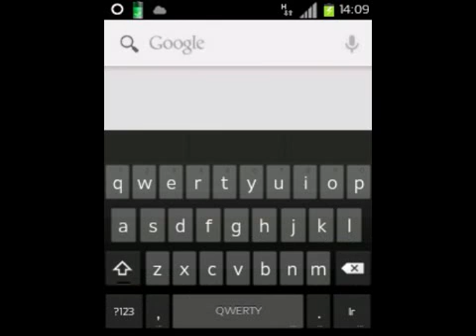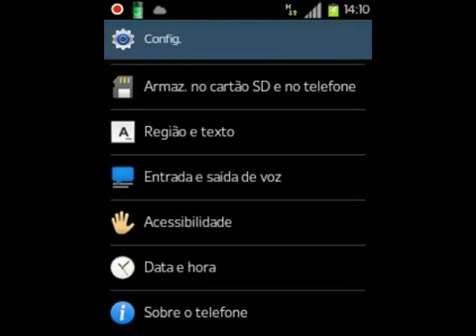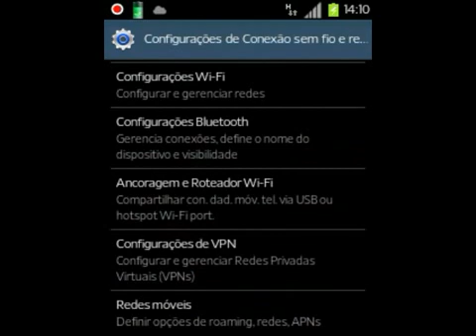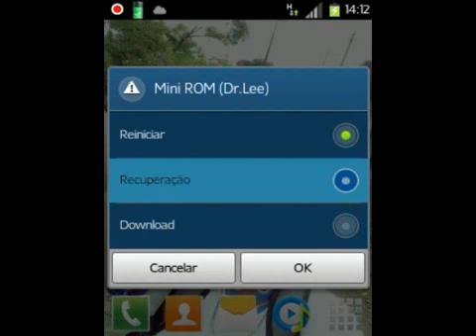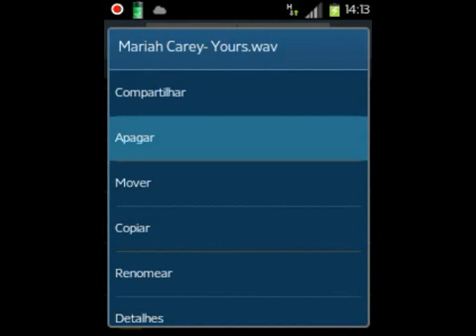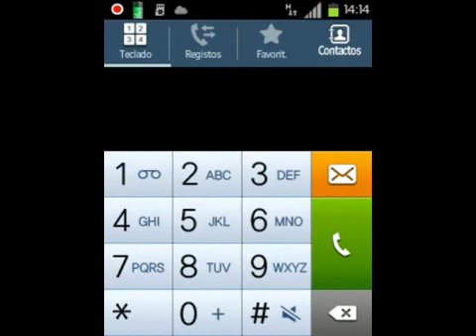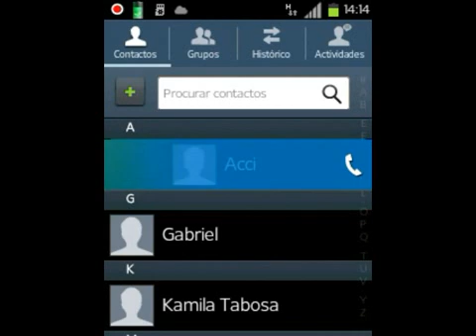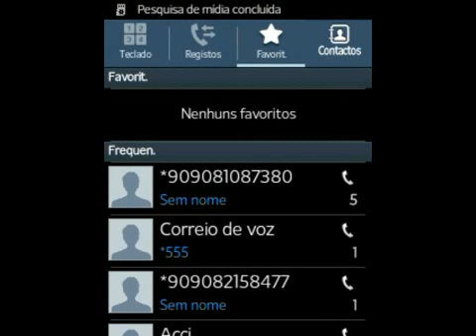Samsung Galaxy Y GT-S5360B Jelly Bean 4.1.1 (100% em português do Brasil)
essa é uma custom rom baseada no s4 mini mas para ter o efeito jelly bean é necessário fazer algumas alterações e deixa-la com a cara do S3 Mini... passos para fazer a mudança:

2º instalar a rom: mova os arquivos para a raiz do SD, desligue o celular no cwm; volume +\power\home, agora faça isso: apply update from sd card\cwm.zip\wipe data\ wipe cache\install zip\ s4 mini rom.zip quando terminar ligue o seu android e quando terminar de configurar desligue nomamente em modo recovery volume +\power\home agora va em apply update from sd card\cwm.zip\mounts\os que tiver mont clique com o botao home e deixe-os em umont, agora va em install zip\ s3 mini theme e instale, ligue denovo e agora vamos instalar os seguintes app... jelly beam keyboard e root explorer agora baixe o framework.jar e faça isso... abra o root explorer va em system\framework e exclua o framework.jar agora pegue oq vc baixou e copie ou mova pra o mesmo local onde o antigo estava... agora baixe o bluid.prop abra o root explorer e va em system e exclua o bluid.prop e depois pegue esse baixado para a pasta q estava o antigo... agora liguem no recovery e do mesmo jeito q instalou o tema, instale o launcher s3 mini e agora vamos dar uma turbinada na rom com o white kernel... no link tem dizendo como faz o procedimento e o download. e pronto, vc esta com a jelly beam android 4.1.1... nao se esqueça de se inscrever e dar um joinha :D vlw pessoal até mais...

PS: Desculpem a má qualidade do video rsrs